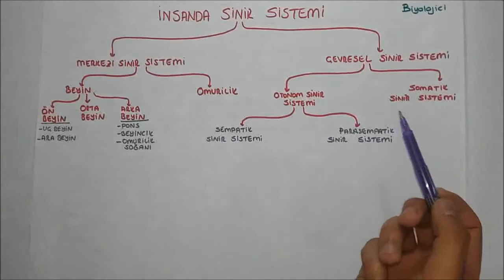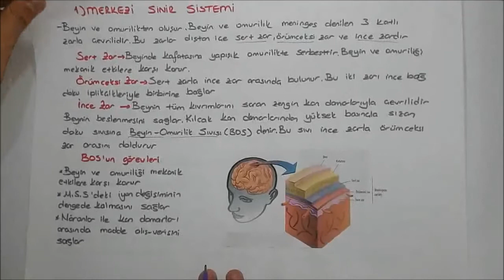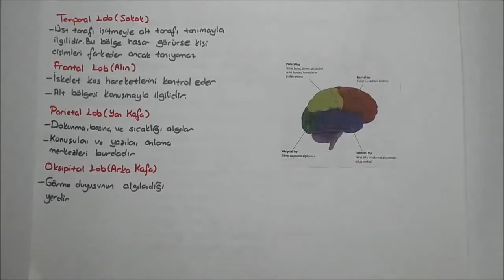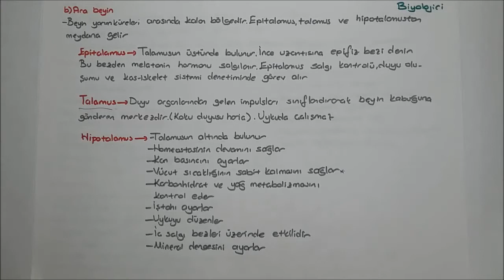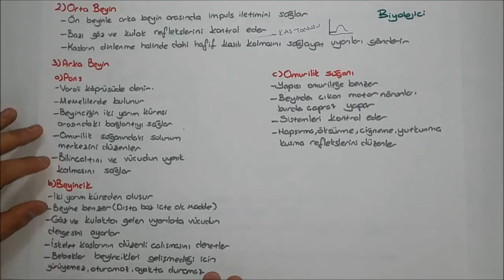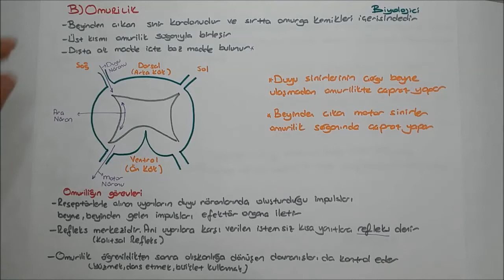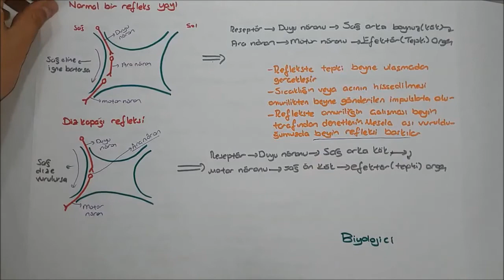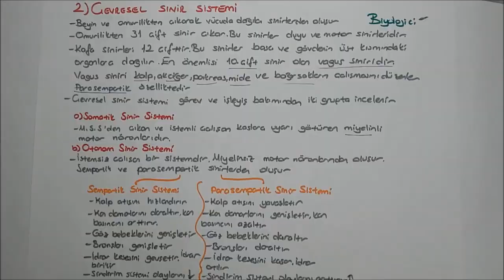Sinir Sistemi - Merkezi ve Çevresel Sinir Sistemi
Merkezi Sinir Sistemi ( Beyin Omurilik )
Çevresel Sinir Sistemi